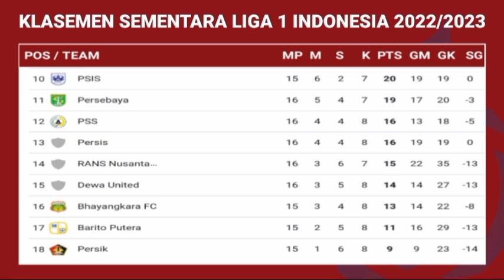Hasil Liga 1 Hari Ini - PERSIKABO 0-0 PERSIK - PERSIB vs PERSITA- Klasemen Liga 1 2022 Pekan Ke 16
Hasil Liga 1 Hari Ini - PERSIKABO vs  PERSIK - PERSIB vs PERSITA-  Klasemen Liga 1 2022 Terbaru Pekan Ke 16

Berikut hasil liga 1 Hari ini:
PERSIKABO 0-0 PERSIK
PERSIB 1-0 PERSITA
Persebaya 0-0 Persis